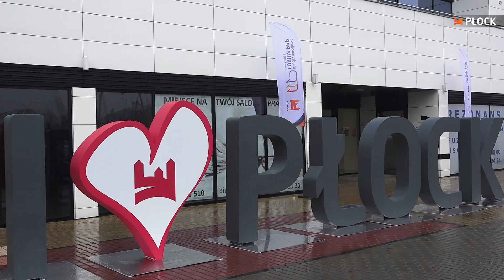MiastO! Żyje - Międzynarodowe Forum PPP (wydanie 343/2)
Otwarcie Międzynarodowego Forum Partnerstwa Publiczno-Prywatnego 2017. Płock, Cotex Office Centre.